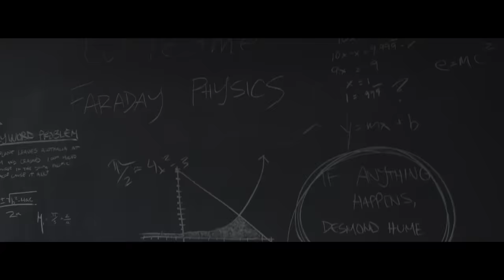MKTO - Thank You